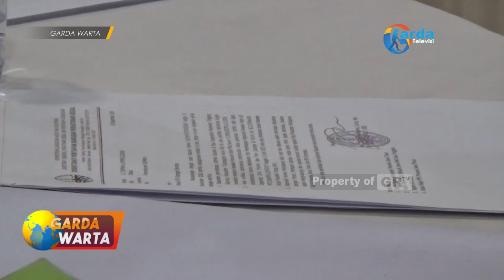TULUNGAGUNG - Pegiat Lingkungan Hidup Dorong Pemanfaatan 10 Ribu Hektar Hutan